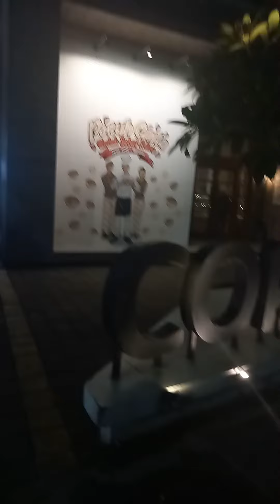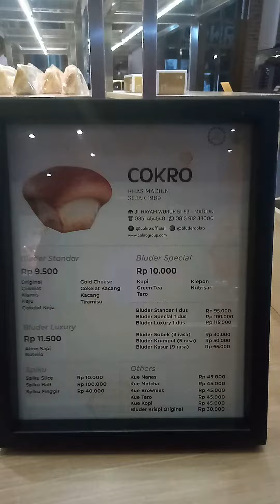Kuliner roti wajib dicoba gaess ❗❗ Bluder Cokro Madiun..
halo gaess jika kalian sedang jalanke Madiun jangan lupa mampir Bluder Cokro, banyak varian rasa yang harus kalian coba...harga terjangkau, rasanya yang lembut serta yummy... parkirnya gratis lo gaess selamat menikmati ..suwun..